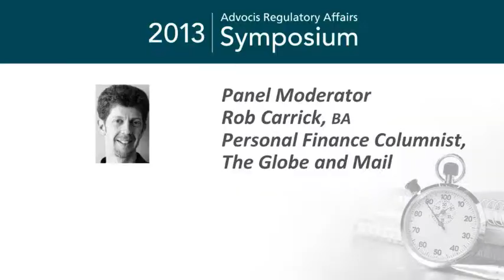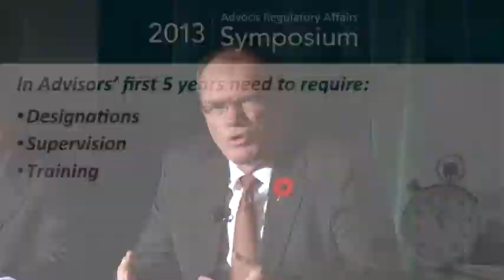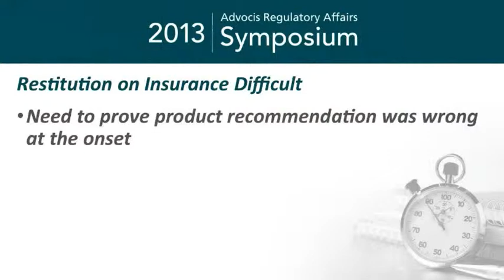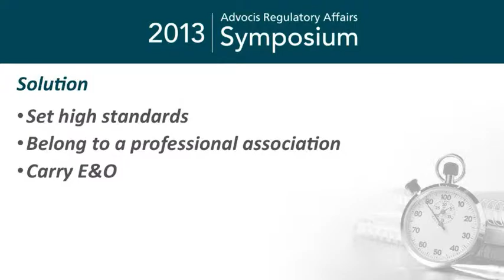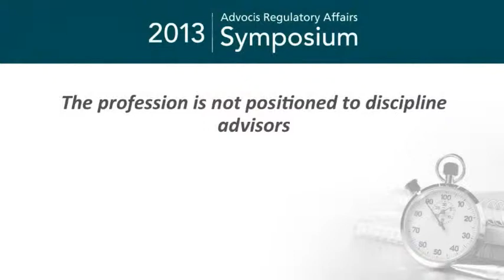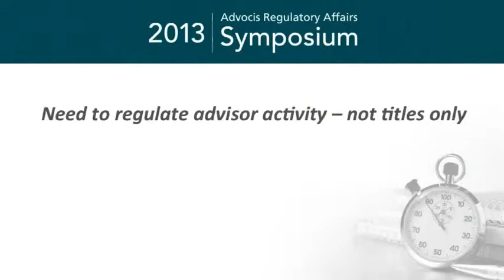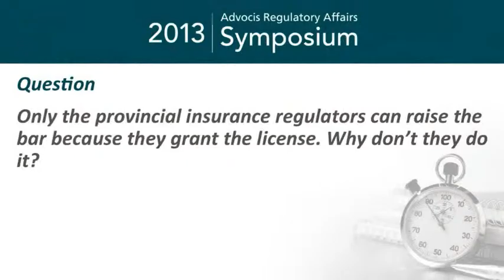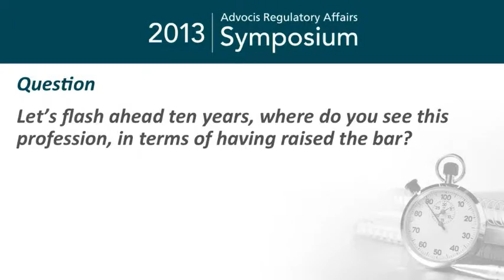2013 Advocis Symposium: Segment 4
Segment 4 - Advisor -- Client Advice Model : Raising the Bar